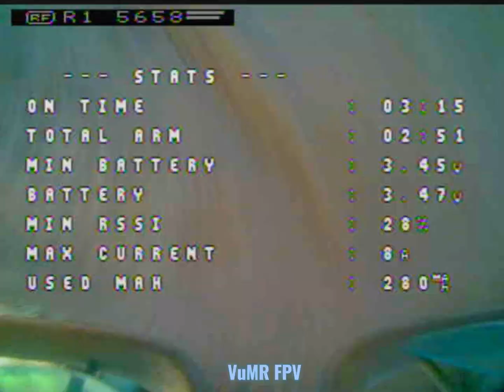__ Bình Minh Vũng Tàu __ Tinywhoop 1s _ Analog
__ Bình Minh Vũng Tàu __
Thời mà tiny mới chớm nụ.
thời mà nhà nhà chơi analog, làm gì có hd đẹp như nay ae nhỉ.
có con tiny bé xíu mang đi khắp nơi.